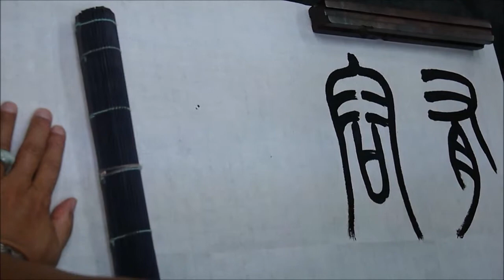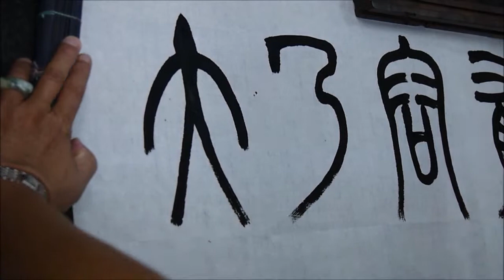蔡誠賢老師書法示範-20150922-9